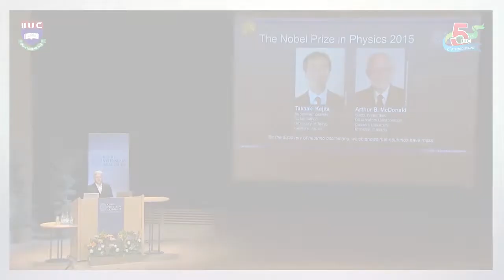A message from a Nobel Laureate is the first of its kind in any event in the history of IIUC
The 5th Convocation of IIUC was indeed a great success. It was held on September 11, 2022. The convocation was orchestrated by the recorded video message of a Nobel Laureate. Such a message from a Nobel Laureate is the first of its kind in any event in the history of IIUC. The Nobel Laureate is Professor Takaaki Kajita of Japan, who won the prize in Physics in 2015. He highly praised the present teaching and learning systems of IIUC in his speech.